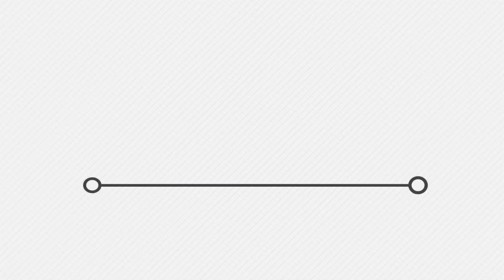Активна молодь Борисполя спробувала себе у ролі учасників розважальної програми «Хто зверху»